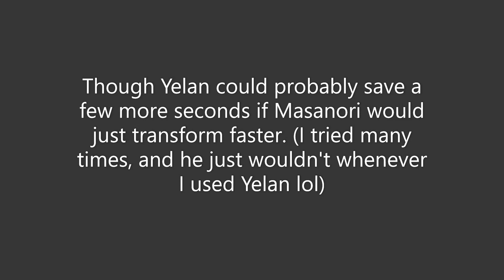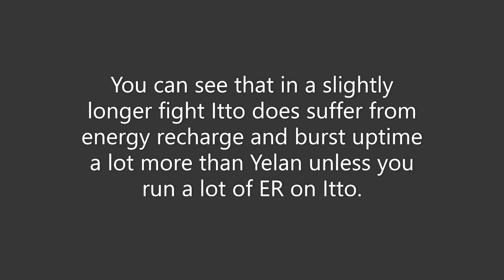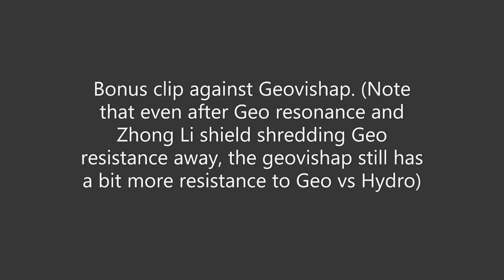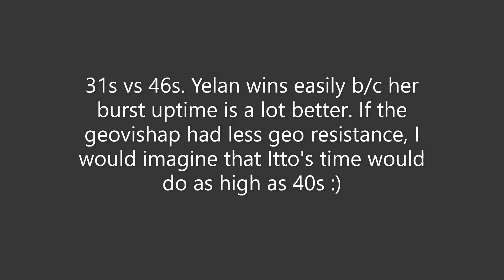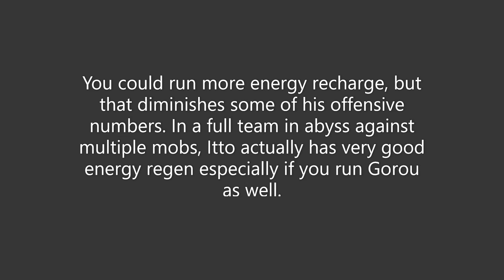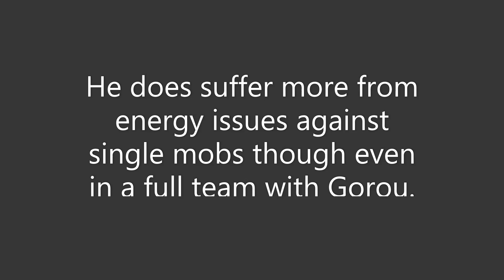C0 Yelan vs C0 Itto Damage Comparison Genshin Impact Patch 2.7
Quick comparison with 3 different world bosses using 4 star weapons.